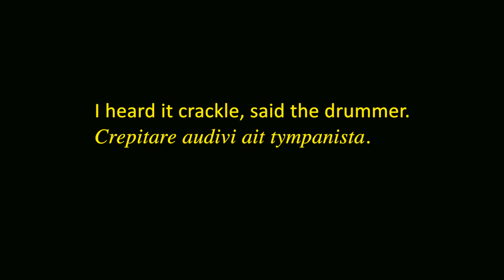David Kweksilber Big Band plays David Kweksilber - Shandy Suite, part 1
Text by Laurence Sterne from 'The life and opinions of Tristram Shandy, gentleman'
Featuring Claron McFadden, soprano
- Overture
- Note to Overture
- Rondo
- Harmoniekaas
- Ballad
- Barbersoup Amuse Consommé
- Latin Up

Commissioned by De Doelen Rotterdam for it's 50th anniversary, 2016.

David Kweksilber Big Band live at the Bimhuis, Amsterdam, 2016.

The newest exciting adventurous big band music.

Filmed by Mark Timmer